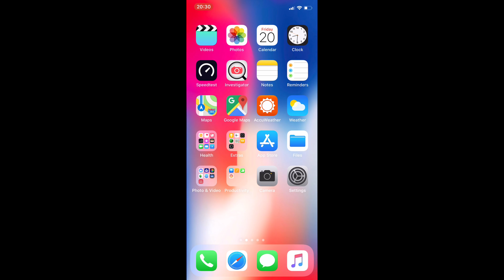No Need For Shazam Anymore — Use Siri To Find Songs